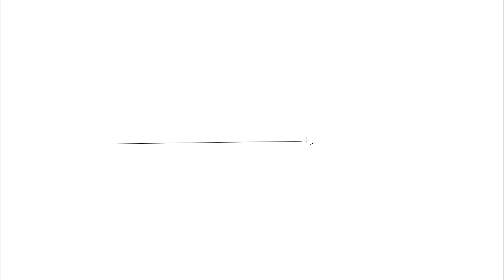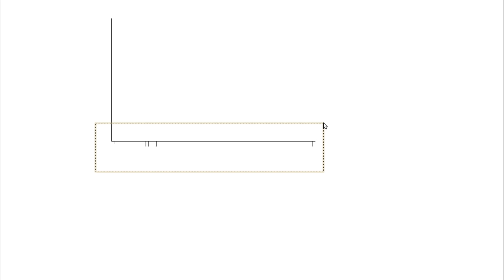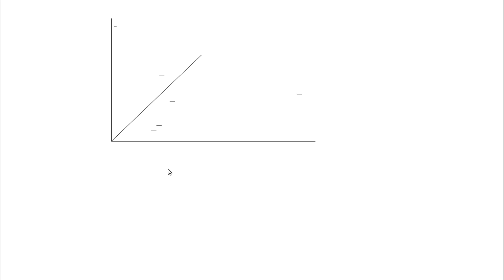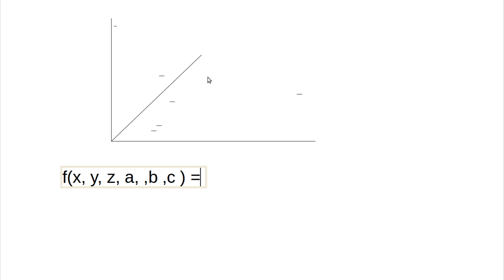Machine Learning #2 - Grundlagen #1 - Die Daten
In diesem Tutorial fangen wir mit den vermutlich wichtigsten Bausteinen an, die wir haben: Den Daten.